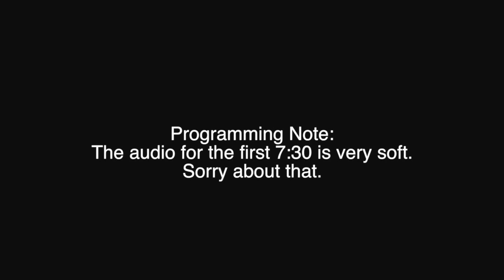[FBC] Luke 13: The Religion of Man vs. The Religion of Jesus - 2016.01.31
Have you ever noticed this? Human-made religion lowers God's glory and elevates Man. God's standard isn't just goodness, it is perfection, and Man's efforts will fail. We need grace.

** Programming note - the sermon audio is soft for the first 7:30. Sorry about that. **